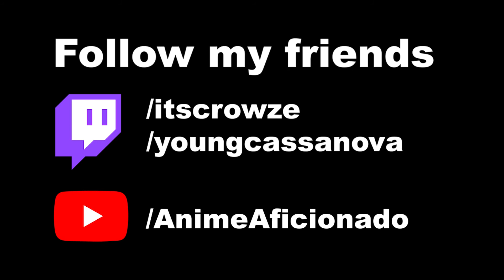DiE4U 2021 Fall - Overwatch, Apex & BDO